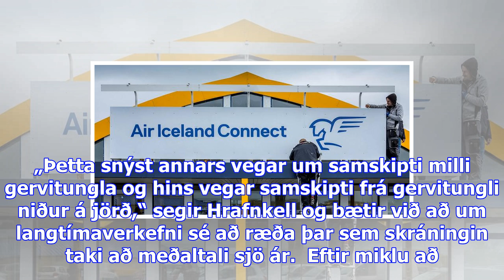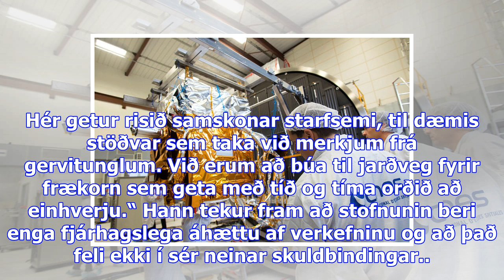Fyrsta skrefið í átt að geimiðnaði á íslandi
„Þessi markaður er mældur í milljörðum Bandaríkjadala. Ef okkur tekst að móta langtímastefnu til að ...